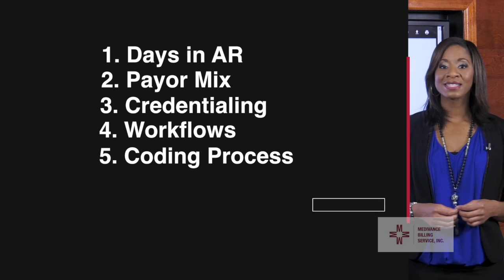Get your Free Billing Service Assessment Today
Behavioral Healthcare Providers...
In the intricate revenue generation environment currently existing in behavioral healthcare, providers find themselves constantly asking the following...
► Are underpayments & aged claims preventing you from reaching your revenue growth goals?
► Is your lack of clean credentialing holding up reimbursements?
► Are you truly maximizing on billing efforts?
Medivance Billing Service president Neisha Zaffuto breaks down what you can expect from a free assessment.